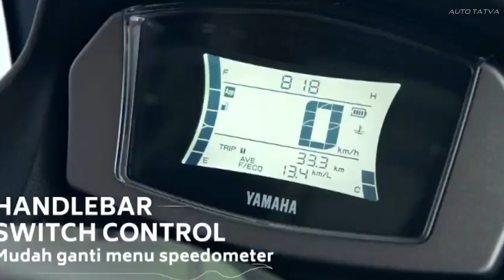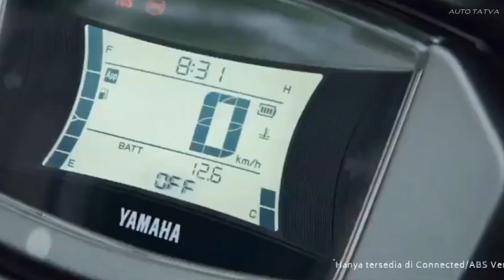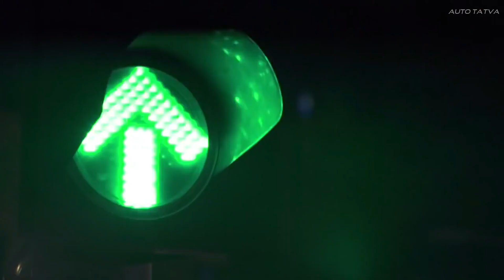Why We Don't Get Yamaha NMax155 in India ? Why No Maxi Scooters? Auto Tatva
Yamaha NMax 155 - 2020 model ko unveil kar diya hai kayi international market me aur isme hume kaafi updates dekhne ko mile hai. Yamaha Nmax 155 India launch kaafi time se expect kiya jaa rha hai aur yeh bhi umeed thi ki Yamaha India NMax 155 launch 2019 me hoga. Lekin as of now aisa hua nahi hai. Maine Yamaha NMax 155 ke baare me detailed overview share kiya hai. Overall Yamaha NMax 155 ek dumdaar scooter hai. Maine apne opinion bhi share kiye hai ki India me Maxi Scooters kyun nahi aate aur kyun ab time sahi hai ki Yamaha aise mast dumdaar maxi scooters ko India me le aaye!

Specification,features,price and launch timeline are expected and may vary. Exact will be known only when the company officially announces or launches the vehicle.

Please re-check the features and prices for accuracy with a dealer in your area/city.

Always take test ride, analyze your requirement and when completely satisfied with the product only then finally buy.

Twiiter : @autotatva

Auto Tatva - Interesting videos from the world of Automotive in Hindi

Automobile की दुनिया से कुछ मज़ेदार और दिलचस्प जानकारी पूर्ण videos जो आपको Engineering/Technical जानकारी देगा  तथा नयी car या bike लेने में मदद भी कर सकते है |  यहाँ आपको और भी  जानकारी पूर्ण videos देखने को मिलेंगे जिससे आपकी Knowledge बढ़ेगी और Success & Self-Improvement में भी मदद मिल  सकती है |